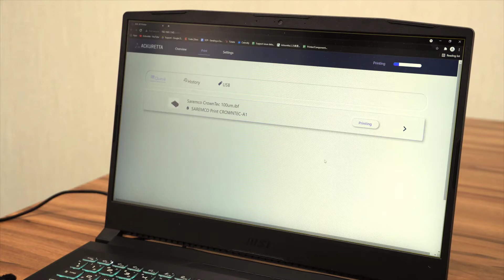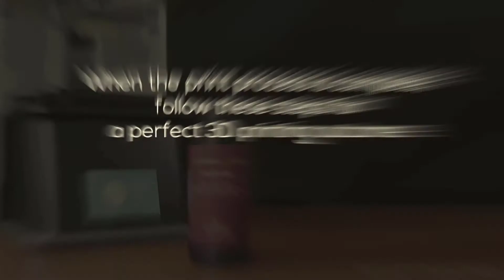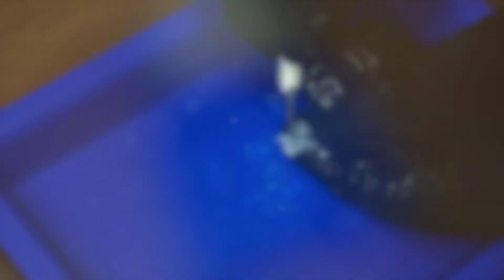❓ How to: Clean and Post-Cure CROWNTEC 🦷 | Ackuretta SOL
In this video Ackuretta show's you printing and post-curing of our permanent crown resin CROWNTEC.

𝗦𝗔𝗥𝗘𝗠𝗖𝗢

➡️ Our Fabrication Manual for Ackuretta help you step by step with your work with CROWNTEC:

Recommended Post-Curing Devices (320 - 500 nm)
➡️ OtoFlash from NK Optik
➡️ HiLite Power from Heraeus Kulzer
➡️ CURIE from Ackuretta

To speed up the color finalizaion, put the print object after post-curing 2 minutes into boiling water (100°). In addition, the process can be accelarated by exposing all sides of the print object for 20 seconds with a hand polimerization device (e.g. Bluephase® G2 from Ivoclar).